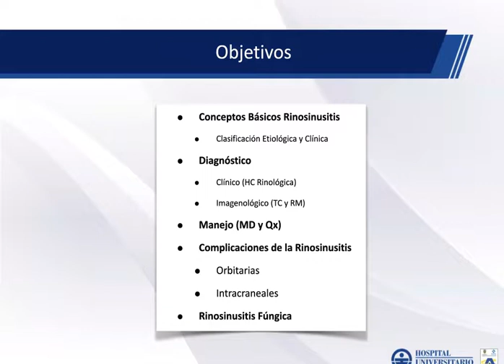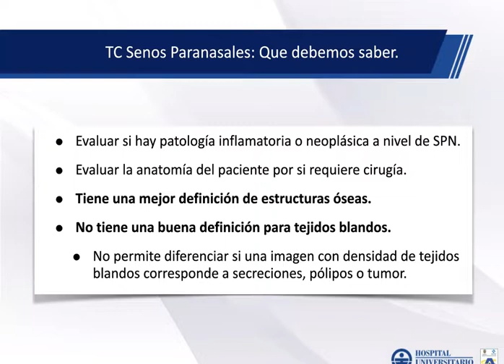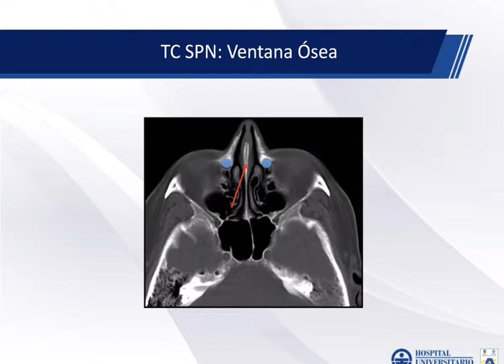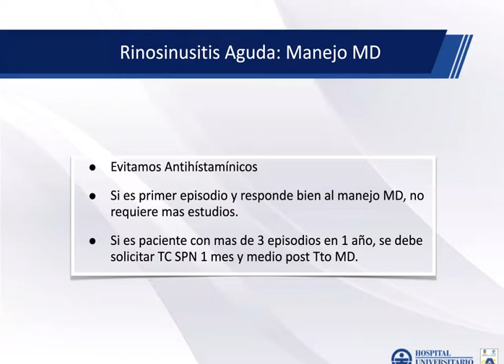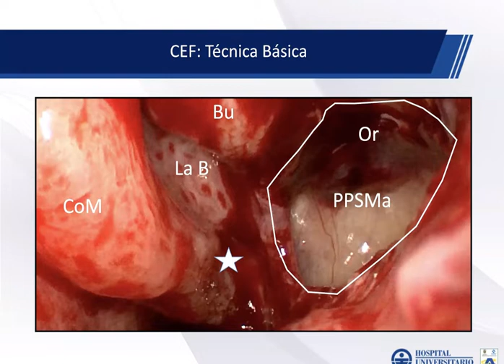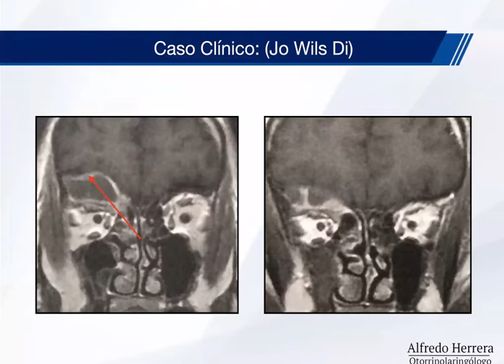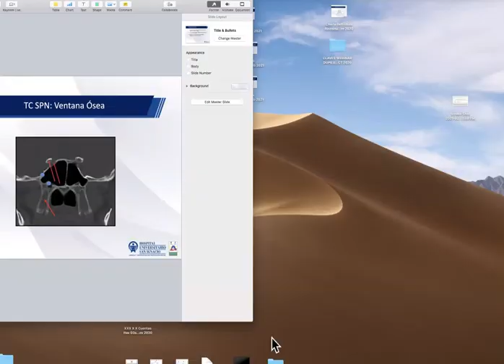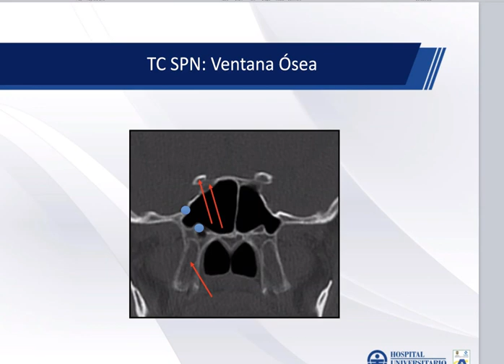Sinusitis bacteriana aguda y crónica.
Manejo de la sinusitis